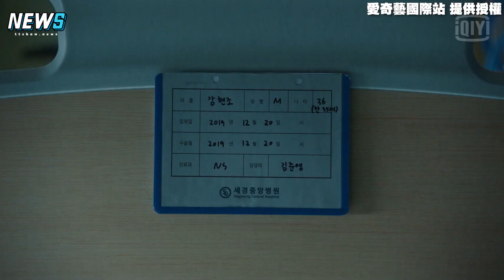【智異山】首集就反轉!霸氣全智賢坐輪椅回歸 《智異山》開播收視爆衝創紀錄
不是吧~~~
才剛開始 朱智勛 就在醫院什麼意思 😂

影片： 愛奇藝國際站 提供授權